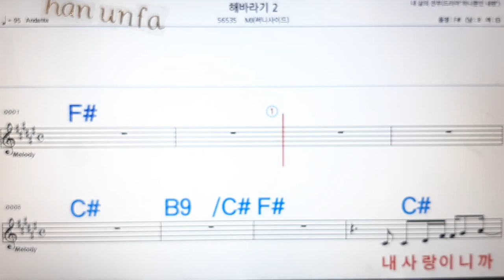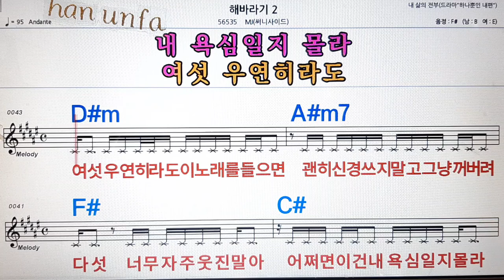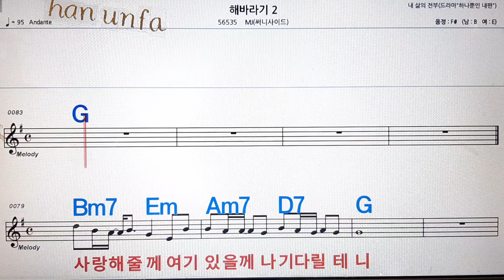해바라기 2/MJ(써니사이드)💋노래방, 통기타 , 코드 큰악보, 가라오케, 반주💖Karaoke, Sheet Music, Chord, MR